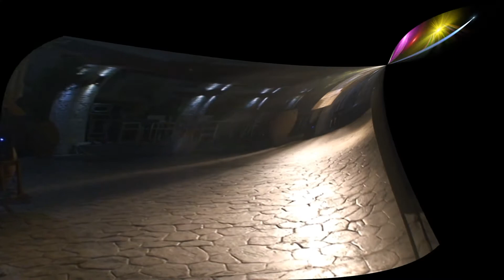"Skarpetki w sandałach" / Cactus Royal - Show Time 11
Show Time - 11

Wieczorne show w Cactus Royal w Stalis na Krecie..

"Skarpetki w sandałach - okiem niedoświadczonego turysty"